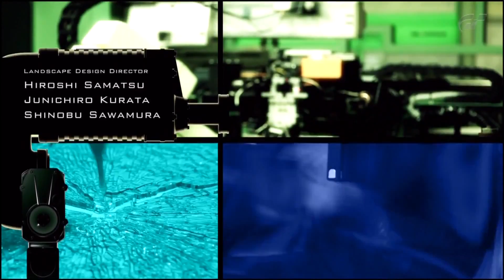Gran Turismo 5 - Spec 2.0 Opening Video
Direttamente da il video d'apertura di Gran Turismo 5 Spec 2.0.